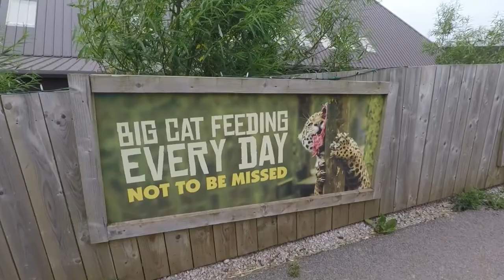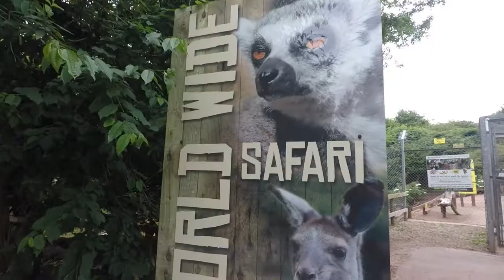South Lakes Safari Zoo Barrow 2018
My first visit here in 2018 and what a super day out! Keeper for the day experience with lunch included.The keepers where a credit to the zoo and you could visit any of the animals.
Check out their website for all the details and experiences.